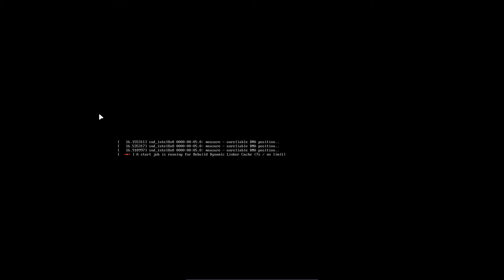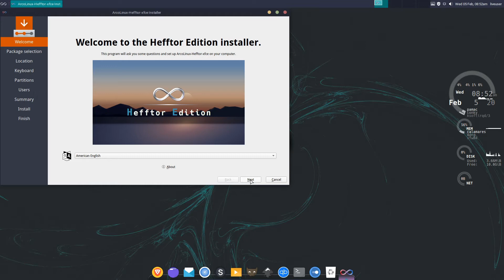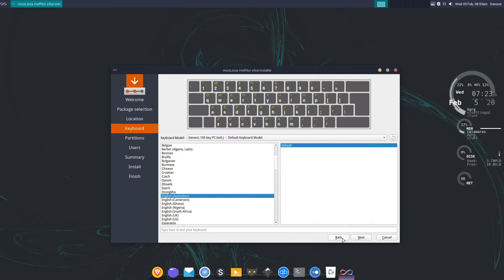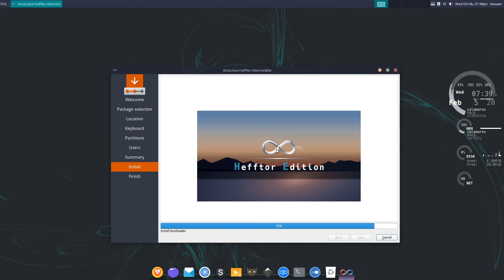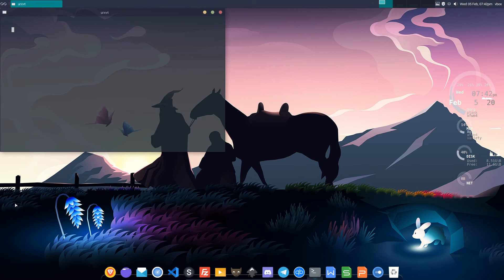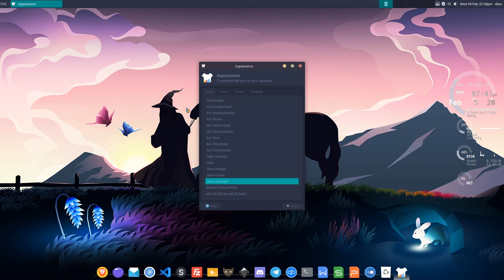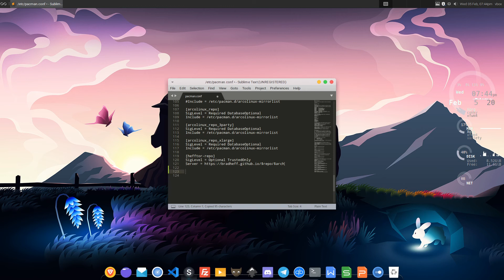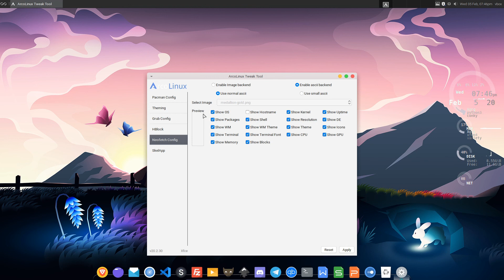Hefftor Edition - Installation Process (E17)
In this video we look at installing Hefftor Edition and its installation process.